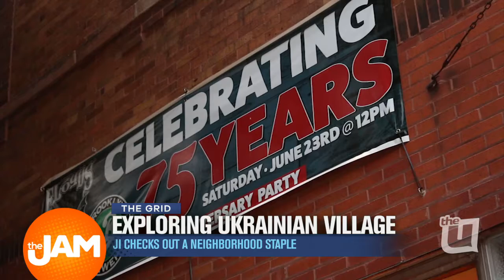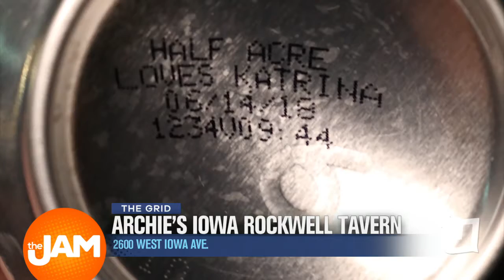The Grid | Ji Suk Yi Explores Ukrainian Village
Ji Suk Yi from Chicago Sun-Times debuted a new edition of 'The Grid' where she explored Ukranian Village and Archie’s Tavern, one of the neighborhood staples.

You can see the full-length version of The Grid over at suntimes.com.